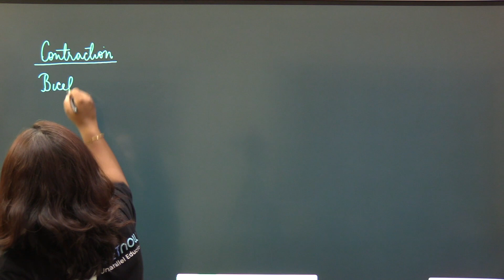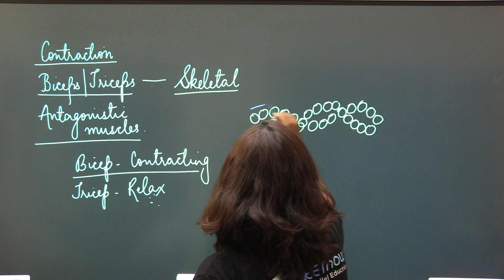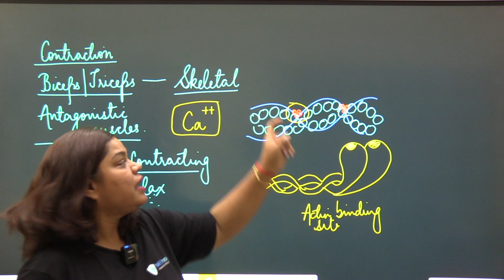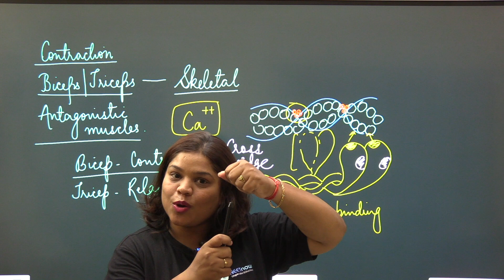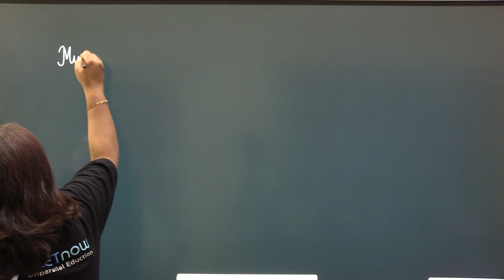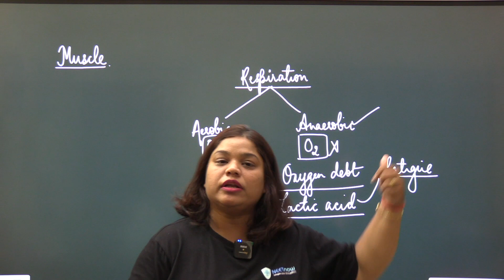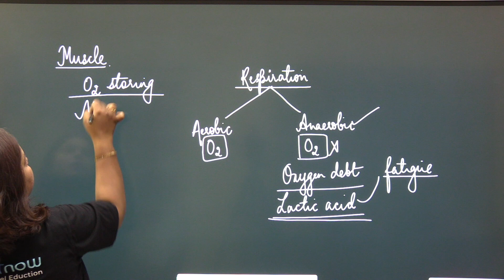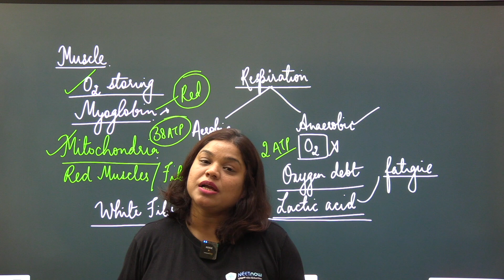Muscle Contraction and Fiber Types Explained | The Science Behind Muscle Shortening and Contraction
In this educational video, we dive deep into the fascinating world of muscle physiology. Learn how the contraction process occurs as actin filaments are pulled towards the 'A' band and 'Z' lines, leading to muscle shortening and contraction. Discover the role of myosin, ATP, and calcium ions in this intricate process. We also explore the differences between red and white muscle fibers, their myoglobin content, and energy production mechanisms.